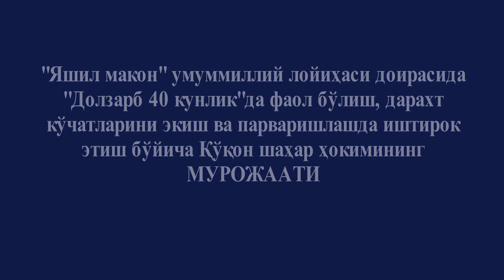“Яшил макон" умуммиллий лойиҳаси бўйича Қўқон шаҳар ҳокимининг мурожаати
Долзарб 40 кунликда фаол бўлинг, дарахт кўчатларини экиш ва парваришлашда иштирок этинг